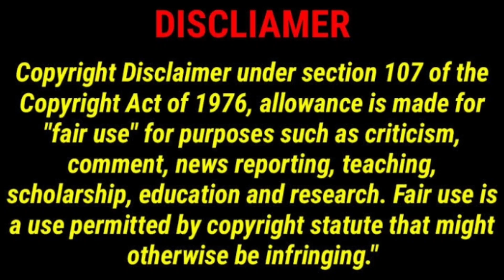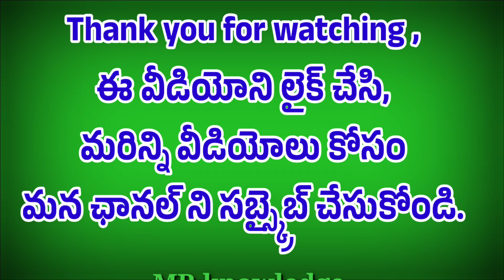తొందర లేదు నేను అడిగిన దానికి ఆలోచించుకుని చెప్పండి వదిన?/telugu audiostories/jeevitha satyalu/moti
తొందర లేదు నేను అడిగిన దానికి ఆలోచించుకుని చెప్పండి వదిన/telugu audio stories /jeevitha satyalu/ motivational quotes/ motivational telugu audio stories/intersting questions